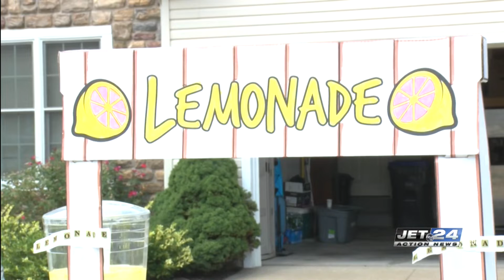Local third grader sells lemonade to support good causes